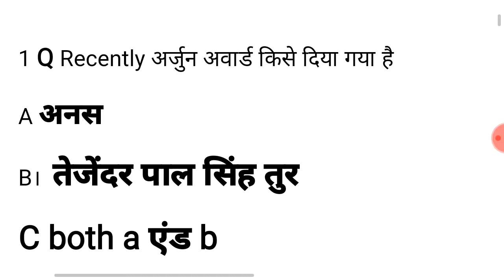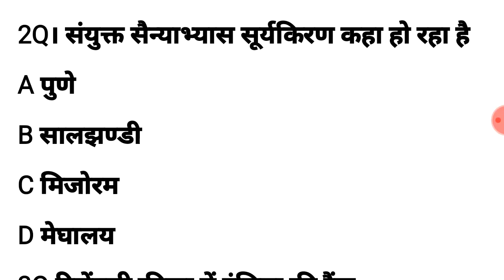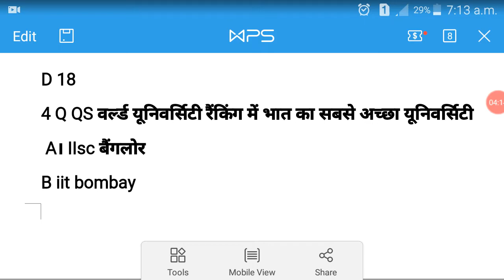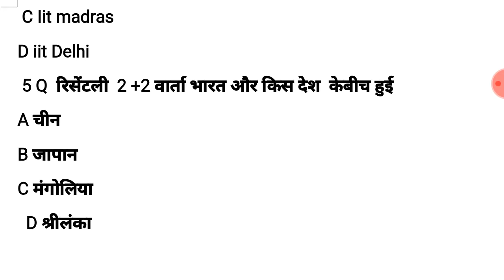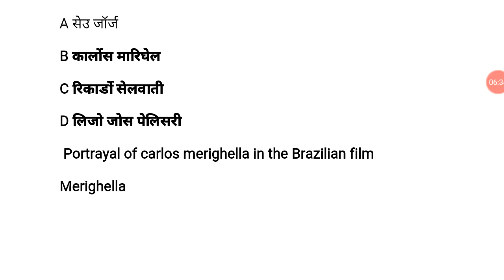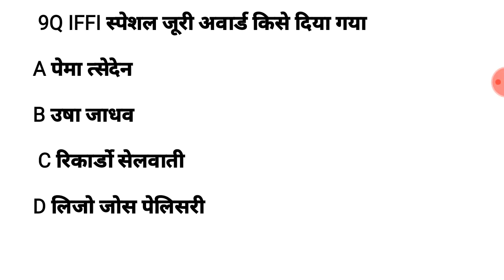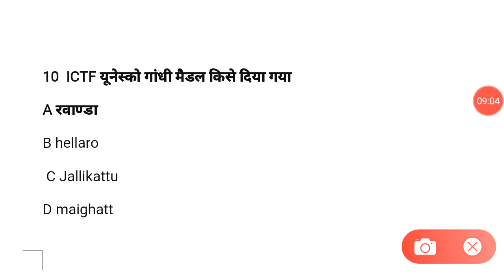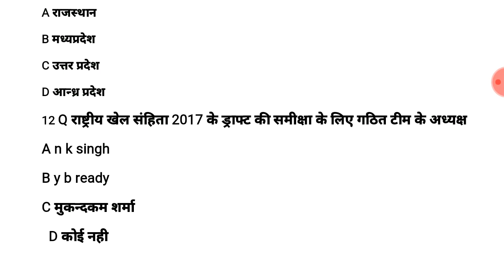Daily current affairs 2 december for SSC BANK CDS NTPC#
Daily current affairs 2 december